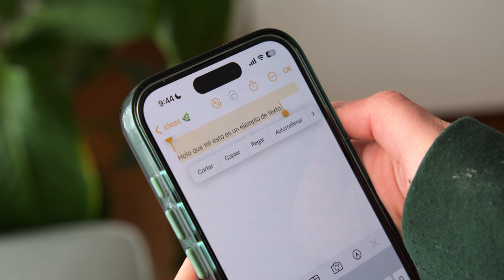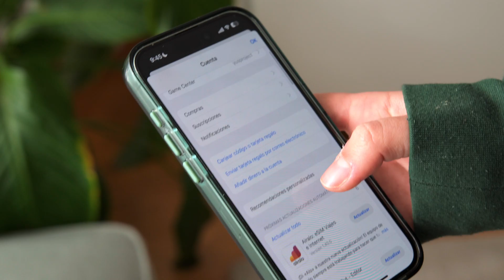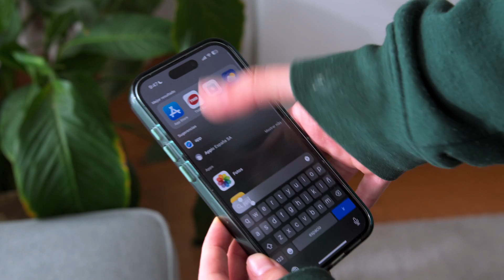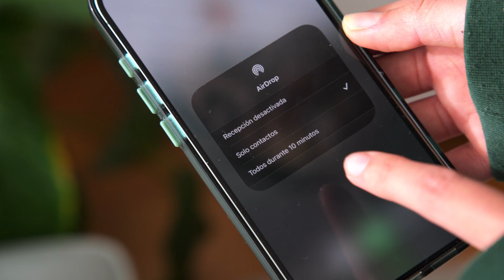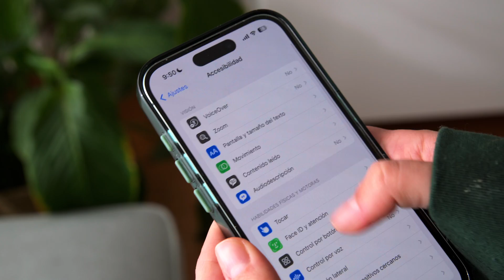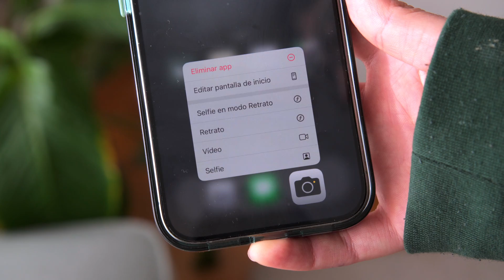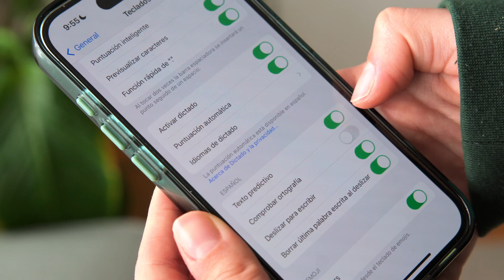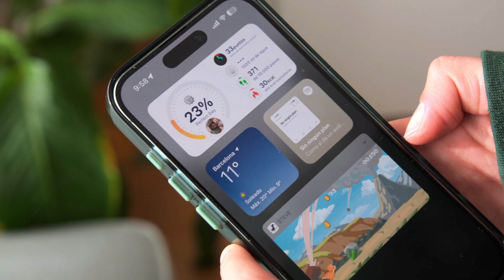🧚🏼 17 Trucos (básicos) para tu iPhone | Muy útiles y productivos para principiantes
Más y más trucos para tu iPhone 📱

🫂 Forma parte de la comunidad de Herohero y consigue una membresía DE POR VIDA de la app GROW (Válido hasta el 1 de marzo de 2024)

Capítulos:
» Intro: 00:00
» Agita para recuperarlo: 00:19
» Toques en los textos: 00:32
» Actualizar apps: 00:43
» Volver a la parte superior: 01:17
» Moverte entre apps: 01:26
» Gestos populares: 01:52
» Paneles ocultos en el Centro de control: 02:38
» Editar la pantalla de inicio: 03:40
» Pantalla con fácil alcance: 04:05
» Calculadora científica: 04:28
» Oculta pantallas: 04:35
» Cerrar todas las pestañas en Safari: 04:54
» Volver a las fotos recientes: 05:17
» Controles rápidos en las apps: 05:32
» Sugerencias en el texto: 05:59
» Configurar la pantalla de Widgets: 06:18
» Responder mensajes en la pantalla de bloqueo: 07:25

trucos iphone
trucos ocultos de tu iphone
cuidar la bateria del iphone
configurar la privacidad en el iphone
liberar espacio de icloud
Ser más productivo este año
productivo
productiva
hábitos saludables
cumplir con tus propósitos
objetivos del año
apps productivas
apps minimalistas
cómo conseguir un iphone más bonito
iphone minimalista
minimalismo digital
hacer que el iphone te transmita paz
paz mental
declutter digital
notificaciones
consejos para conseguir un iphone minimalista
productividad 2023
ser más productivo con mi iphone
widgets iphone
iphone 15
iphone 15 pro
útiles
los mejores widgets
como personalizar mi iphone